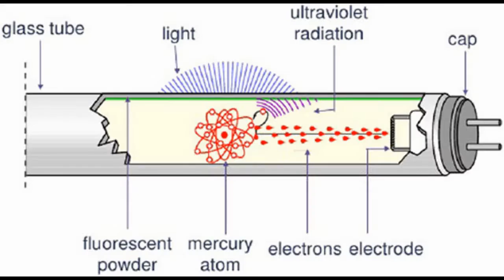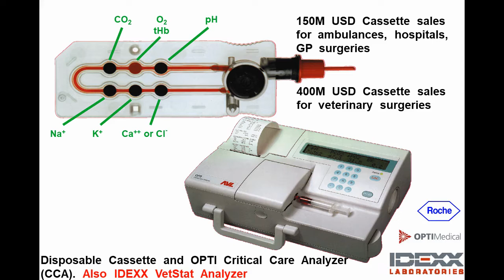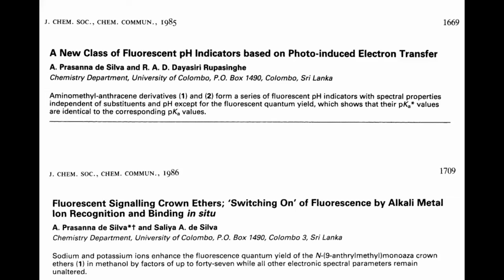Ep-17 with Prof. A. P. de Silva | විද්‍යාඥයෙක් වෙන්නෙ කොහොමද? | How to Become a Scientist?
රසායණික අණු වලින් නිර්මිත තාර්කික ද්වාර (molecular logic gates) වල මූලික සිද්ධාන්ත, වෛද්‍ය හා අනුක ජීව විද්‍යාවේදී වැදගත් වන OPTI රුධිර ඉලෙක්ට්‍රෝලයිට හා වායු විශ්ලේෂකය හා ප්‍රතිදීප්ත PET සෙන්සරය ලොවට හඳුන්වා දීමේදී පුරොගාමී වූ මහාචාර්ය ඒ පී ද සිල්වා සමග කරන සංවාදය. කොලඹ විශ්වවිද්‍යාලයේ රසායන විද්‍යාව පිළිබඳ විශේෂ උපාධියක් ලබා ඇති ඔහු උතුරු අයර්ලන්තයේ බෙල්ෆාස්ට් හි ක්වීන්ස් විශ්ව විද්යාලයෙන් රසායන විද්‍යා පශ්චාත් උපාධියක් ලබා දැනට එම විශ්වවිද්‍යාලයේම මහාචාර්යවරයෙකු ලෙස සේවය කරයි.

Prof. A. P. de Silva is renowned for the contribution he made to the medical and molecular biology fields by building the Fluorescence PET (Photoinduced Electron Transfer)  sensor. He also invented the experimental field of molecular logic-based computation and collaborated in constructing the OPTI blood electrolyte/ gas analyzer. He currently works as a professor of Chemistry at Queens University, Belfast in Northern Ireland. He is a distinguished graduate from the University of Colombo, Sri Lanka.